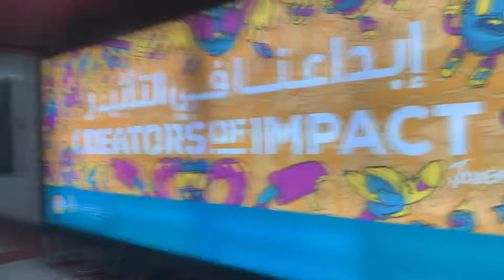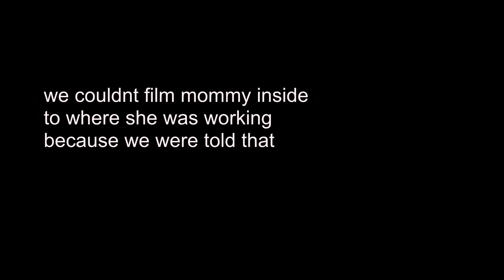Surprise visit to mommy! | Mother's day! | FritzAndFam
Visiting mommy to surprise her as it is Mother's day
 Special.